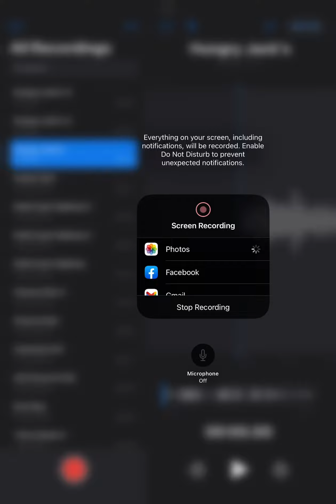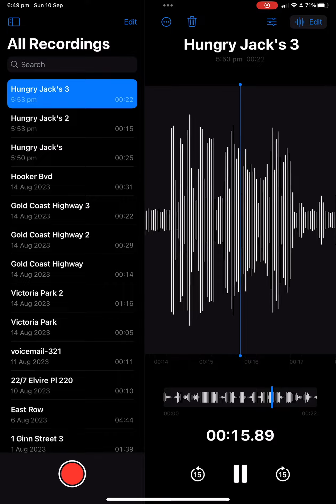Voice Memos App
I Went On The 13cabs By My Self And Then I Went To Hungry Jack’s Gungahlin Drive Thru
By My Self So He Is A Great 13cabs Driver And His Nice To Me Because It’s My Birthday Today So I Can Go Catch A Taxi To Go To Hungry Jack’s Gungahlin Drive Thru Wherever I Want To For My Birthday Every Year And Then I’ve Bought My Large Chips And Then I’ve Bought My Birthday Whopper For Me My Birthday I’m Glad I Had A Great Birthday Today All Day Today And Every Year For My Birthday